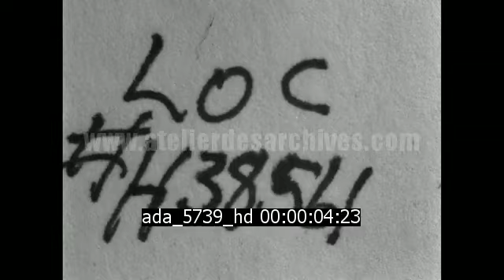Chantier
Description : Chantier non identifié à New York City

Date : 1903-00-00